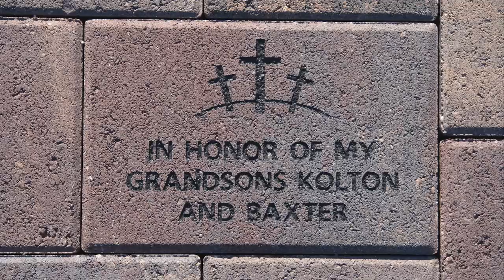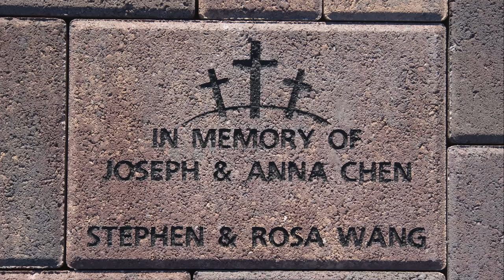Building on Faith: New Song Commemorative Bricks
New Song is getting ready to order more commemorative bricks for the foot of the crosses. The order forms are available in the Narthex and the deadline for them is Sunday April 14th.